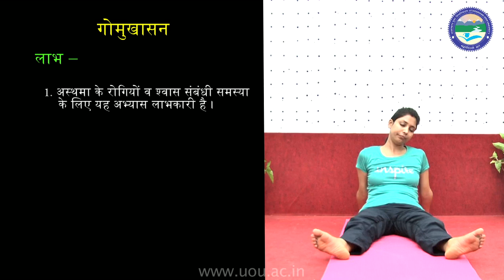गोमुखासन, वक्रासन और जानुशीर्षासन